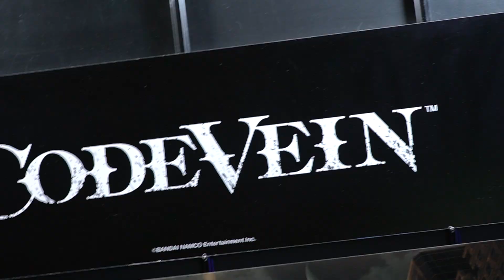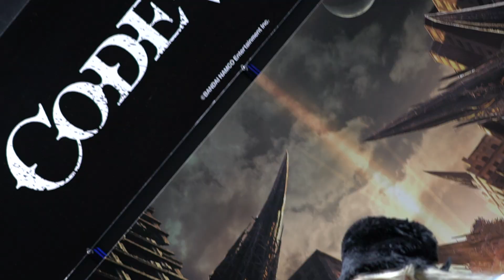【TGS2017】『CODE VEIN（コードヴェイン）』東京ゲームショウ 2017/TOKYO GAME SHOW 2017【Vol.4】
バンダイナムコエンターテインメントブース/アクションRPG『CODE VEIN（コードヴェイン）』
【TGS 2017】東京ゲームショウ 2017/TOKYO GAME SHOW 2017
ビジネスデイ 9月21日（木）・22日（金）10:00～17:00/一般公開9月23日（土）・24日（日）10:00～17:00
幕張メッセ/Makuhari Messe

[MUSIC]
魔王魂『カレンデュラ piano ver.』